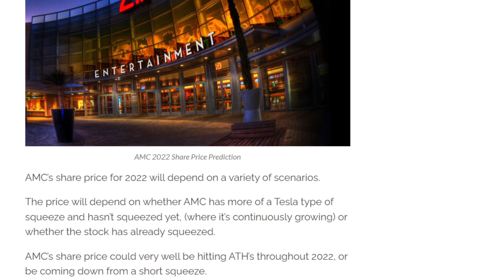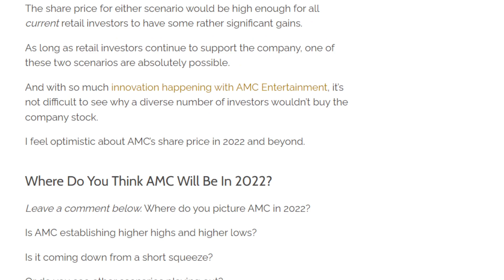💥 AMC STOCK | SHORT SQUEEZE AFTERMATH!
📹🎙️ Video Title: 💥 AMC STOCK | SHORT SQUEEZE AFTERMATH!